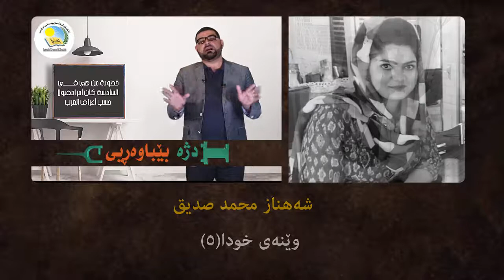Anti-atheism ،ئەنتی ئیلحاد، دژە بێباوەڕی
ئەنتی ئیلحاد، پڕۆژەی دەرچوونی گروپێك له‌ خوێندكارانى زانكۆى گه‌شه‌پێدانى مرۆییه‌